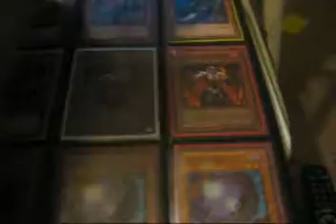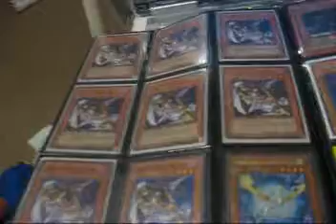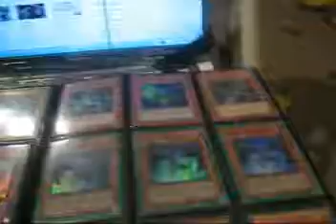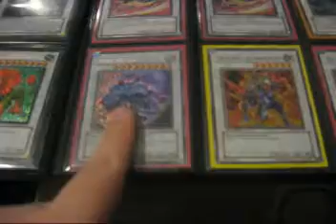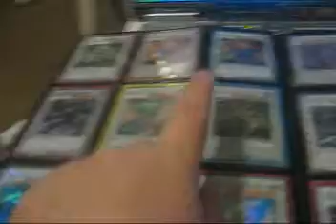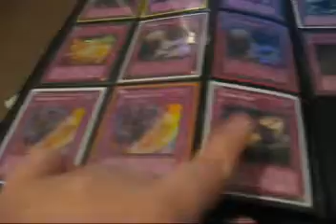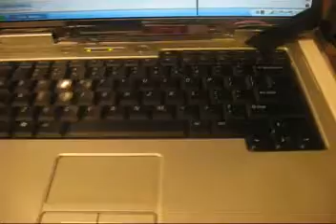November Trade Binder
Latest trade binder, wants are in my channel along with my rules. Please if you are all going to the sneak peek keep me in mind for any and all Formula Synchrons, Glow-up Bulbs, and Tunings. This is the link to Wild Harpies art contest, enter and have fun.